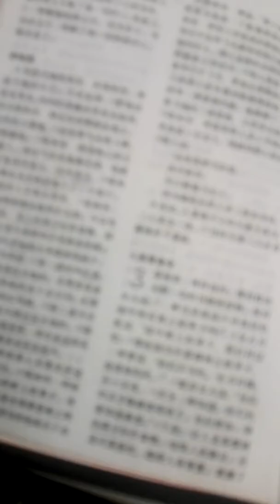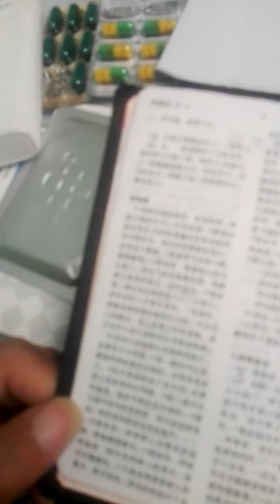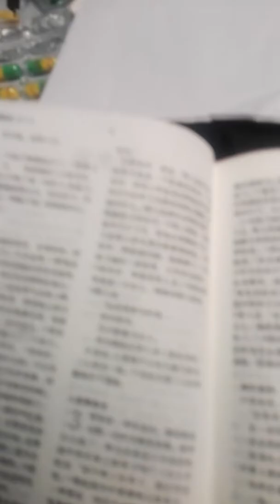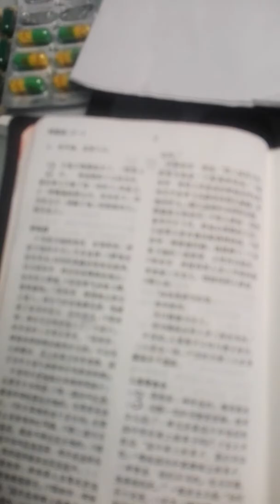Genesis Chapter 2 创世纪第二章